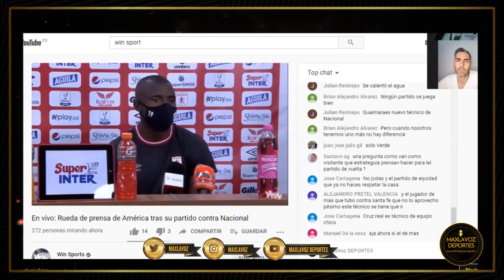DEBATE Cuartos de final LigaBetPlay | América más de lo mismo? | Deportivo Cali Hipotecó el paso?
JuanCruzReal ser acerca un nuevo fracaso en menos de 6 meses?
Arias pensando más en la CopaSudamericana ante Velez?